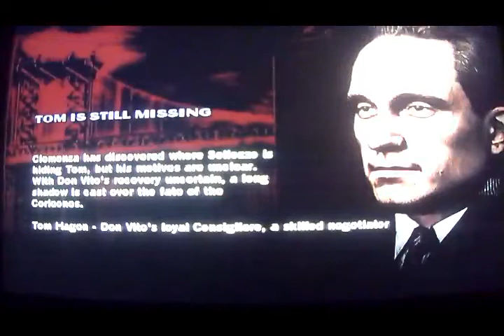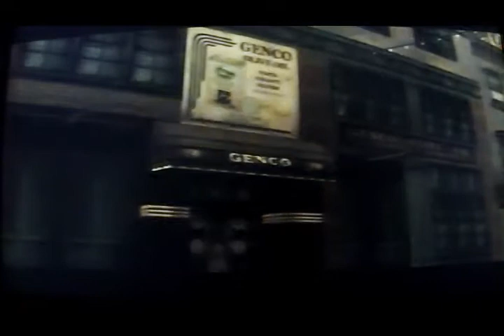The GodFather The Game Ep 4